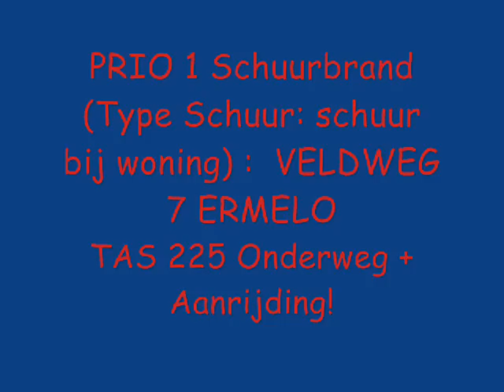Brandweer Ermelo - TAS 225 komt ter plaatse bij een schuurbrand + aanrijding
PRIO 1 Schuurbrand (Type Schuur: schuur bij woning) :  VELDWEG 7 ERMELO
   0802999 BRW N-O Gelderland ( Monitorcode )
   0802569 BRW Ermelo ( TAS 42-225 )
   0800573 BRW Ermelo ( Blusploeg 2 )
   0800373 BRW Ermelo ( Monitorcode/Lichtkrant )
   0800173 BRW Ermelo ( Bevelvoerder )